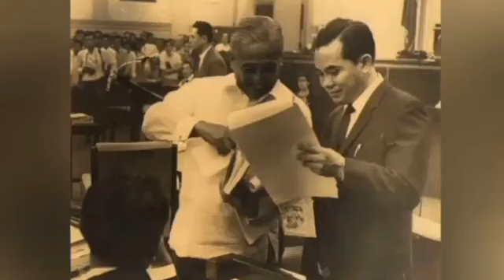The Beat Watcher Romy Tuazon 05-18-22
DQ CASE NI BBM INIAKYAT NA SA SC

RATSADA NEWS OF DOUBLE J ON THE BEATWATCHER

The BeatWatcher by Romy Tuazon

Brought to us by Broad Streamcast Communicators (BSC)